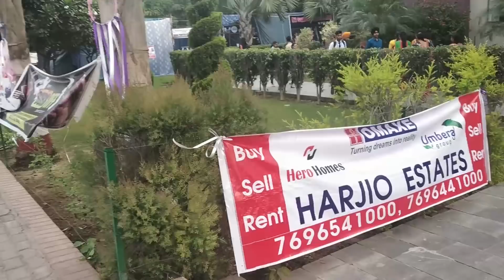Koshish 2018 | MBA 2C | ROCKSTARS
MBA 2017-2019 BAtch